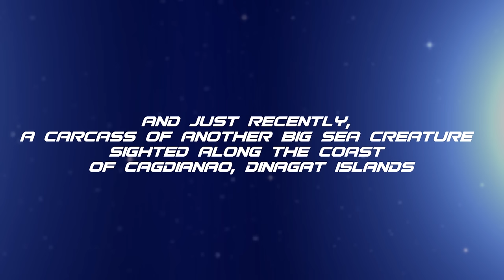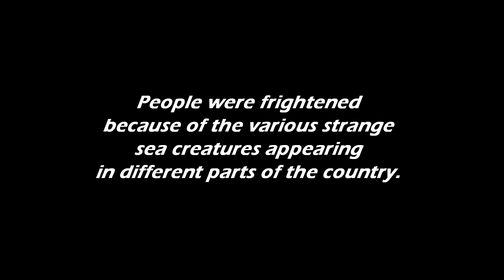Unknown Sea Creature/Globster Sighted in Dinagat Islands, Philippines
A discovery of unknown sea creature, said to be a Globster or Trunko washes up in Poblacion, Cagdianao, Dinagat Islands on February 22, 2017.

Several deep sea creatures washed up on different beaches in the Philippines including a Sunfish, Trunko, and the feared Oarfish or "Messenger of God" which feared a lot of Filipinos of an upcoming major Earthquake.
Recently, PHIVOLCS also warned Filipinos that the "BIG ONE" quake might strike anytime.

Two days before the 6.7 earthquake in Surigao del Norte last Feb 10, 2017, thousands of Devil Ray were found scared to go back to deep ocean in Lanugon, Brgy. Puerto, Dinagat Islands shoreline.

We hope that these are all just coincidence.